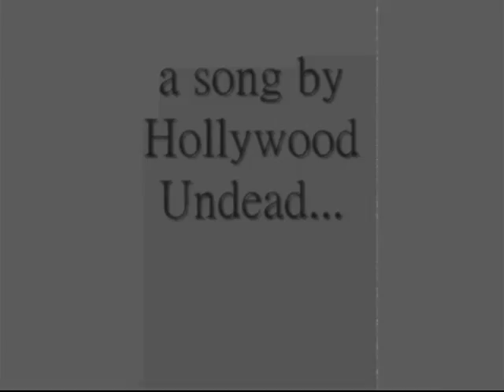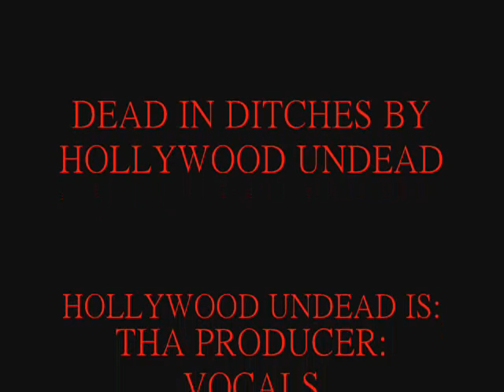Dead In Ditches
The popular song Dead In Ditches by Hollywood Undead by nuketherussians with pictures.

Lyrics:That's when we, that's when we, that's when we ride.
That's when we, that's when we ride on these bitches.

[Tha Producer: chorus]
That's when we ride on bitches, you fucking faggot snitches,
so don't you try, we're packin` 9's,
we leave you dead in ditches.

[Johnny 3 Tears:]
Don't get us wrong we only made this song,
to make you feel hard when you hit the bong.
When the 40`s up and then the 40`s gone,
to Lick shots kill cops, to a hip hop song.
So pull them toasters out them holsters,
pull that shirt right off your shoulders,
pull that 9 this is how you hold her, pull that trigger,
H U soldiers.Punk (punk), rock out on the block,
tick tock you can not stop(stop),
hip hop like when we drop top so hot (so hot).
Johnny 3's been drinking whiskey,Trigger finger feeling frisky,
when you shoot it's so damn risky, dead in a ditch,
but I hope you miss me

[chorus]

[Charlie Scene:]
Wait up hold on... oh no, got you faggots in a choke hold,
And I think I like you, but my 9 sho' don't.
And how many shots till you hit that flo', I bet fo'. (Yo Charlie you loco).
Fo' sho', how many people dipping in my photo. (I see three)
Bitch no, there's five in the back,
and your girls on my lap, she's a down low,
pro ho, fo' sho. What? What the fuck did I just say,
I don't ask any questions I just spray.
So hey, what I may say may be riskee Deuce made me this way.
That's why you don't want no beef,
cause me verse you's like beat the geeks.
And we can talk right or in the street,
but my gun talks first cause he loves to speak BITCH

[chorus]

[Funny Man:]
Yo in the Coupe De'Ville with the shiny rims,
playing these bitches like a violin.
I got more freaks than a carnival,
pop the trunk there's my arsenal.
I got bats gats straps so let's start a war,
I'll eat you alive like a carnivore.
My guns need nicotine they smoke more than me,
I'm with my boy Charles P, he'll go to war with me.
Ooh wee Yo King Kong swinging from a tree,
dropping on these haters so they bleed, I'm coming at you bitches full speed,
(Funny Man lay off the weed!).
Oh people get jealous when I'm skatin' on Dayton`s,
and that's like Freddy Kruger hatin' on Jason.
That's got the Funny Man losing his patience leave you dead in a
ditch on Highland and Franklin

[chorus]

[J-Dog:]
What, Say what the fuck, Six shooters up, now what the fuck
point them up. Who's down to ride, who's down to ride,
Undead pop shots we're down to die.Who's down to die
who's down to die, Undead pop shots, we're bound to ride.
Black hat side ways white bold LA, flat on your back leave
you smoked like an ashtray. Wig split face ripped, nod if
you're listening shot to the cross Leave you dead like a Christian.
Pop Pop, your heart just stops stops, when I just cock cock,
my gun cause I shoot for fun that's how the west was won.
I sell an ounce and then I sell two more, then I come to collect
with the pistol 44. There's some truth to that, About the weed or the gat,
you may never know, just leave it at ...

[Tha Producer:]
That's when we, that's when we, that's when we ride.
That's when we, that's when we ride on these bitches. [2x]